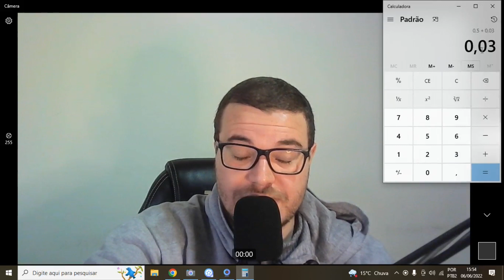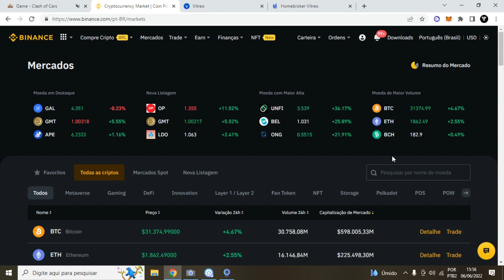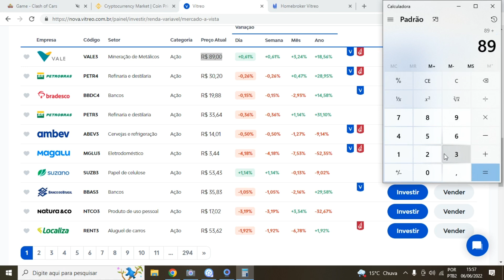Bolsa de Valores ou Criptomoedas?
Bolsa de Valores ou Criptomoedas? Nesse vídeo faço o comparativo entre Bolsa de Valores ou Criptomoedas.
Sim precisamos comparar a Bolsa de Valores ou Criptomoedas e verificar qual seria o melhor para investir nesse momento atual e entre Bolsa de Valores ou Criptomoedas na minha opinião invesitmento em criptomoedas hoje é melhor do que investir na bolsa de valores.
Entretanto podemos investir na bolsa de valores e também investir em criptomoedas.